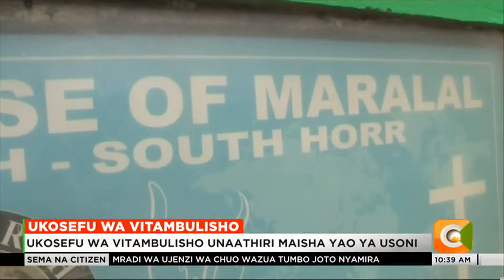Vijana wa Samburu walalamikia kukosa vitambulisho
Vijana wa South Horr Samburu Kaskazini, wanalalamikia ugumu wanaopitia kupata kitambulisho cha kitaifa, ikiwemo kusafiri zaidi ya kilomita mia moja hamsini ili kupata stakabadhi hiyo muhimu. Masaibu hayo sasa yanayumbisha hatma ya baadhi yao wanaolenga kujiunga na vyuo vikuu na taasisi mbali mbali za elimu ya juu nchini